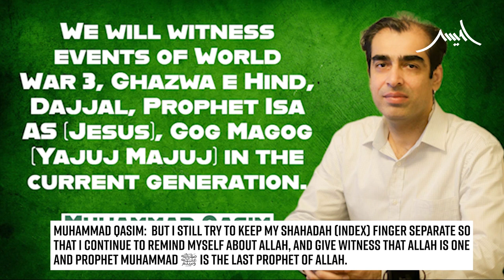Muhammad Qasim Dreams are True | Muhammad Qasim Will Be Imam Mahdi | Awais Naseer Lectures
واٹس ایپ گروپ:
مزید معلومات اور ویڈیوز کے لیے ہمارا واٹس ایپ گروپ جوائن کریں: